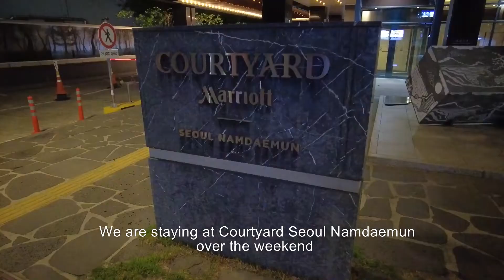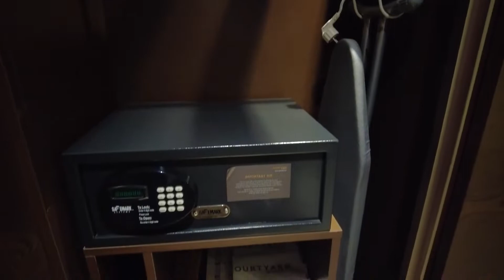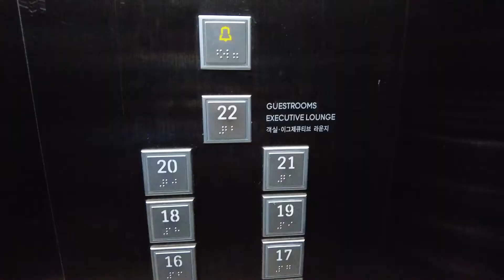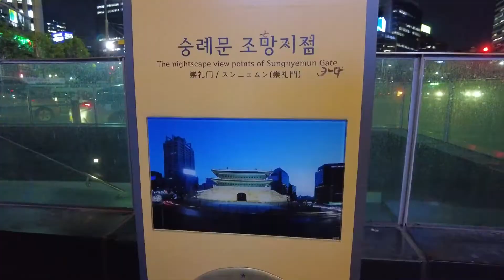Courtyard Seoul Namdaemun with Breakfast Review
Property: Courtyard by Marriott Seoul Namdaemun
Location: Jung-gu, Seoul, Korea
Room Type Booked/Received: 1 King Bed, Guest Room
Film Date: May2022